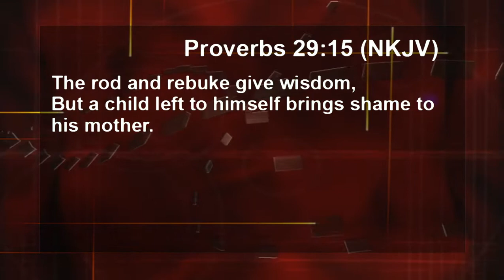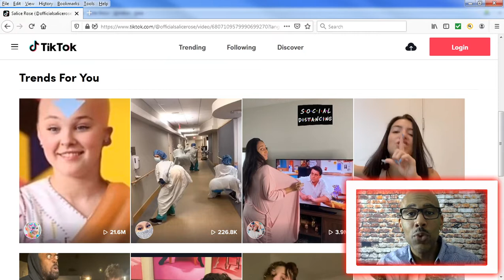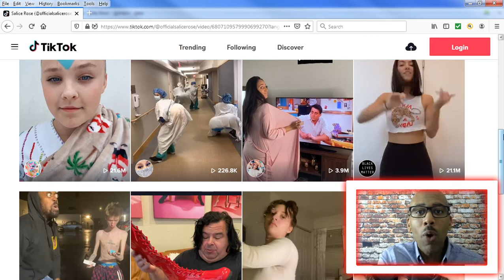The Hottest App Parents Need To Know About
In this video I discuss the most popular app in the world that parents need to know about.  If we are not informed our young people can be influenced to follow the wrong trends make the wrong decisions.